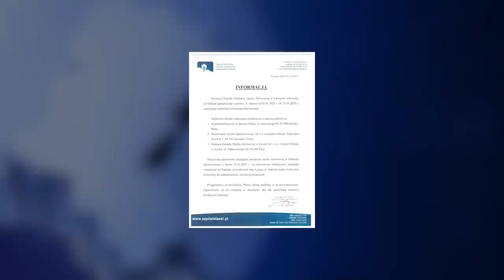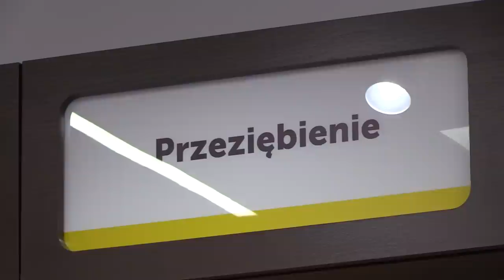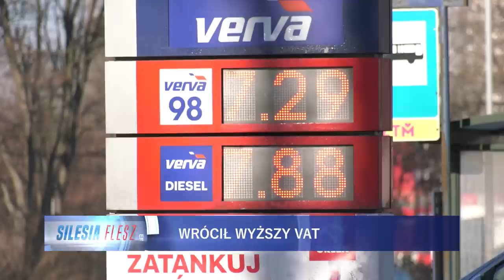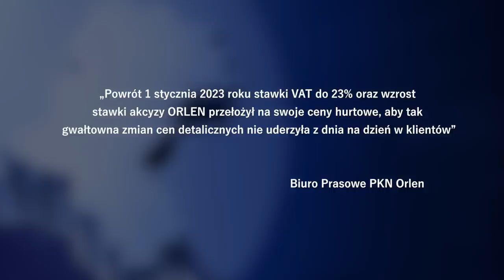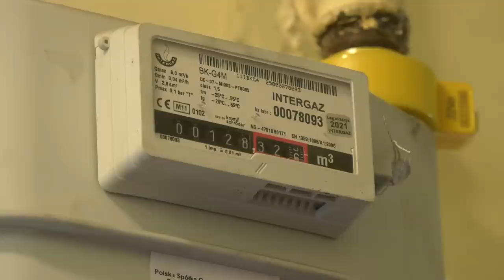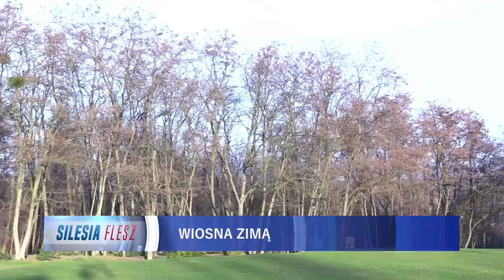TVS SILESIA FLESZ 02.01.2023